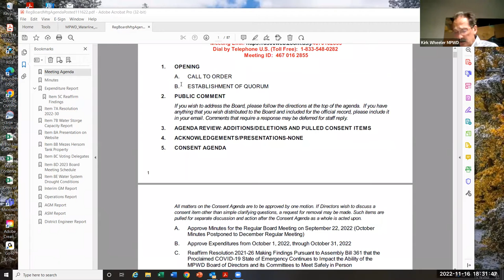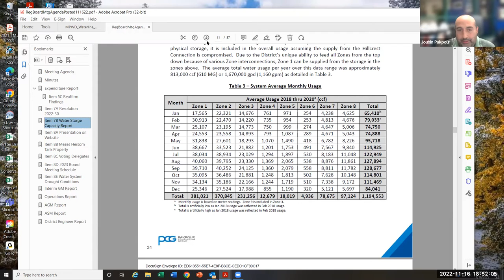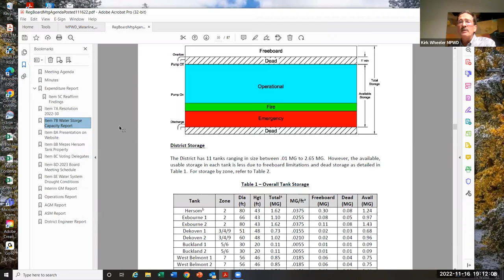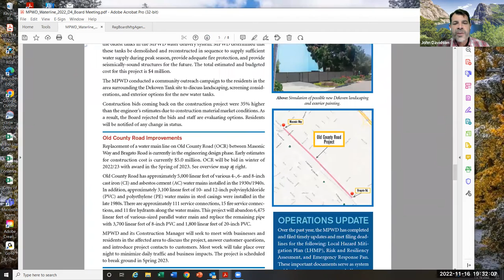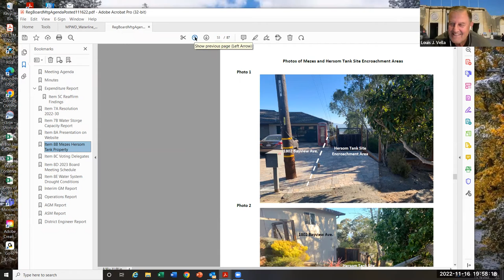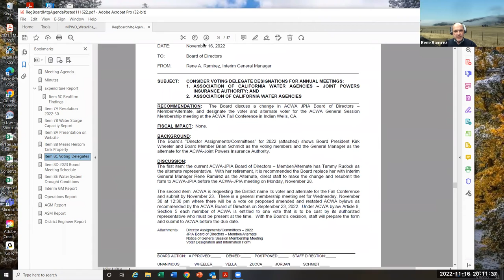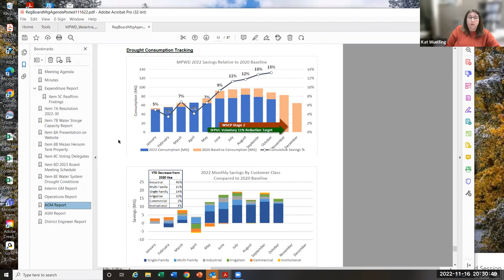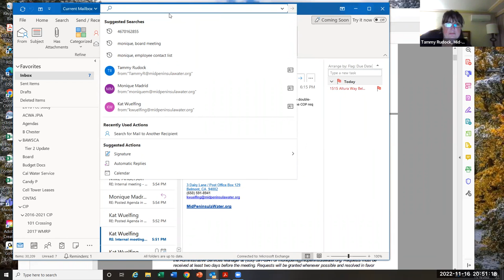MPWD Board Meeting November 16, 2022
Video recording of the November 16, 2022 MPWD Regular Board Meeting.